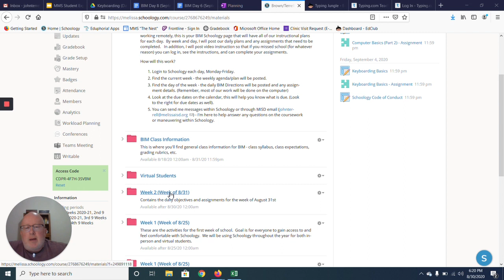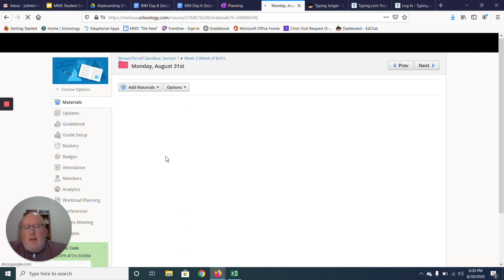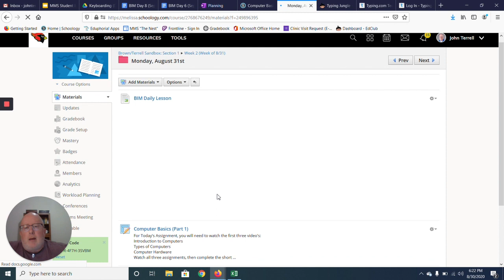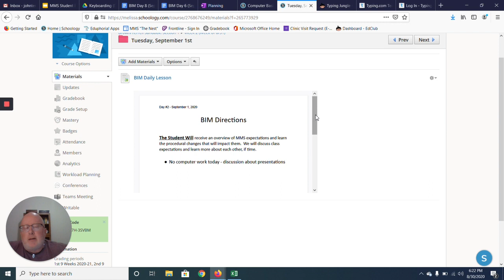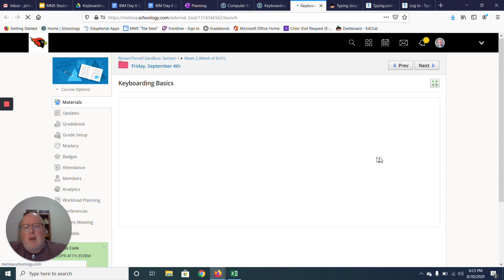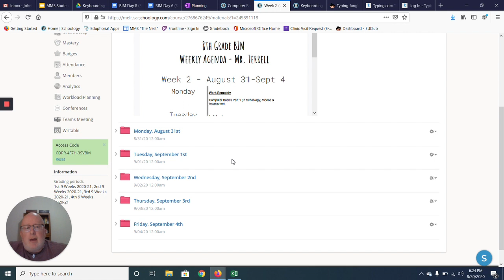30 August, 2020 Weekly Update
Weekly update to let students know what to expect the week of 8/31 and how to maneuver through Schoology